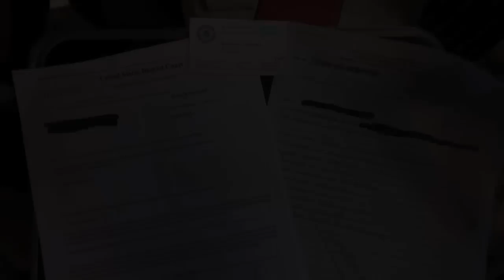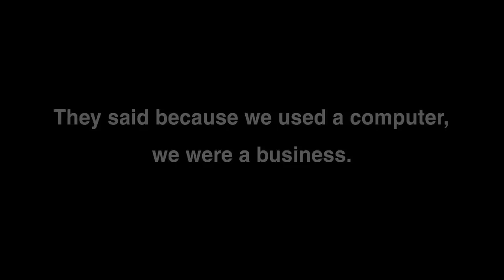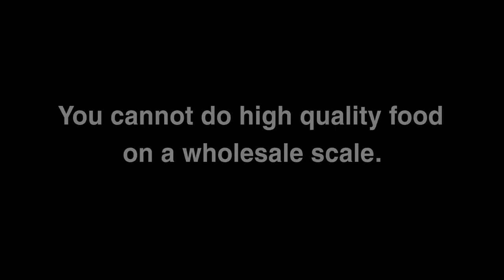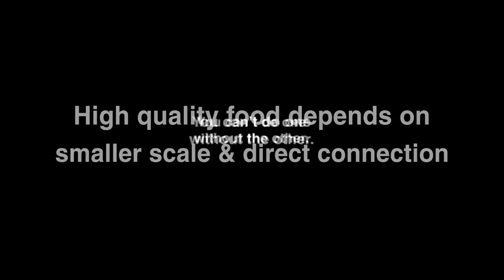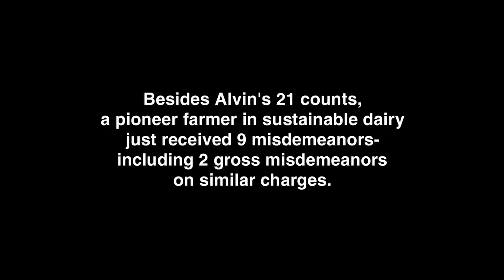Minnesota Food Freedom Farmer Alvin Schlangen Long Version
Alvin Schlangen, a peaceful Minnesota farmer and founder of Freedom Farms Coop, connects people with the foods of their choice from local producers.  Over the past two years, the Minnesota Department of Agriculture has illegally raided Alvin's van, warehouse, and farm. The state has now brought 21 charges against Alvin related to food distribution; all are misdemeanor counts.  Four of the misdemeanors are in trial next week.  If convicted, Alvin faces up to a year in jail and hefty fines... just for helping to connect consumers to the producers and foods of their choice. Share this with others, stand up for your food freedom rights.